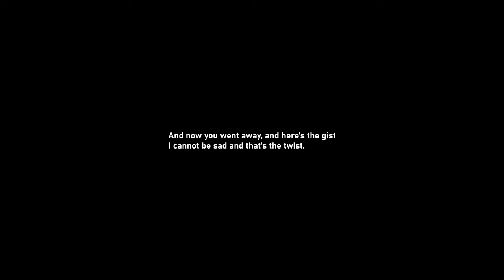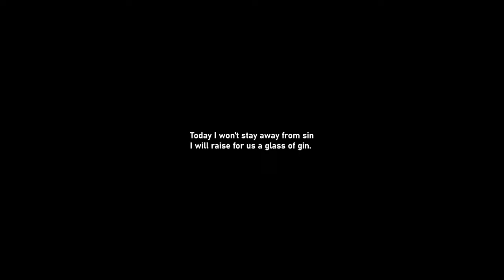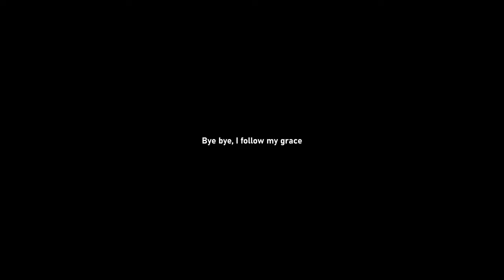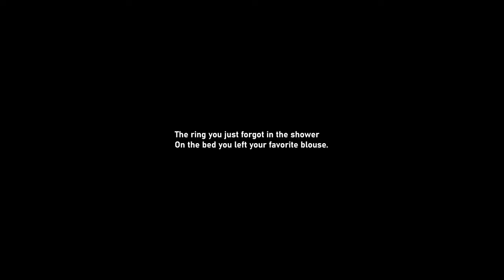Stigma. Bye bye.